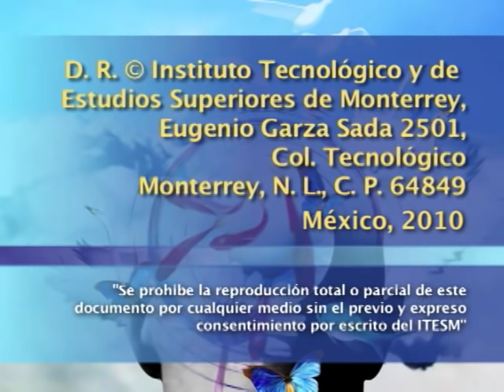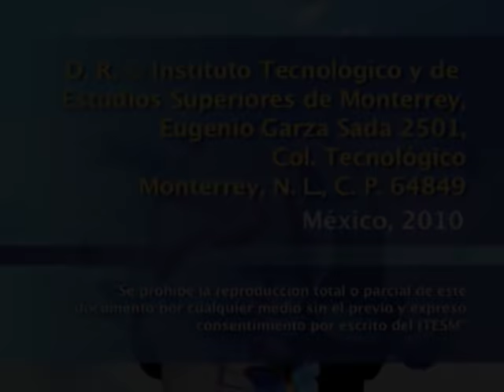Mi libro favorito de Mario Vargas Llosa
Mesa redonda en la que Julio Ortega, Julio Patán y Liliana Weinberg analizan diversas obras de Mario Vargas Llosa: El pez en el agua, Conversación en la catedral, La orgía perpetua y La casa verde, y las relacionan con su biografía y con la vida política de Perú.